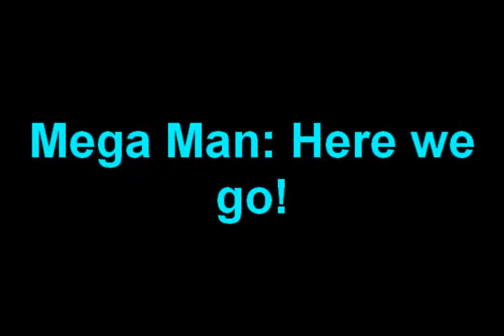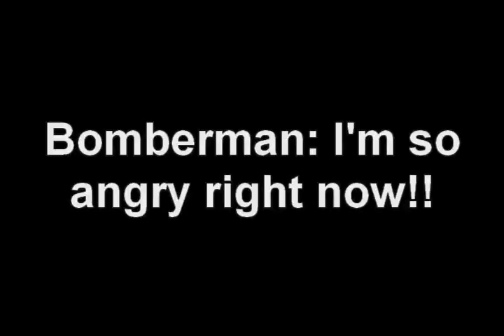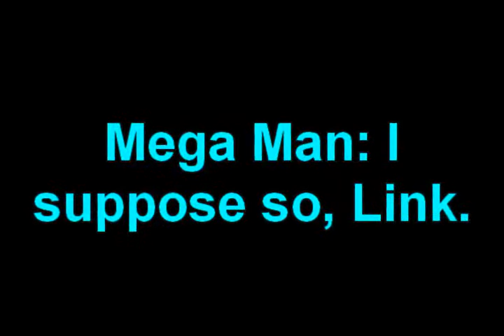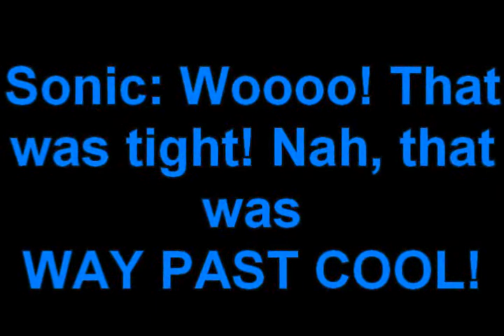Stepping Wind Heroes: By Metal Sonic